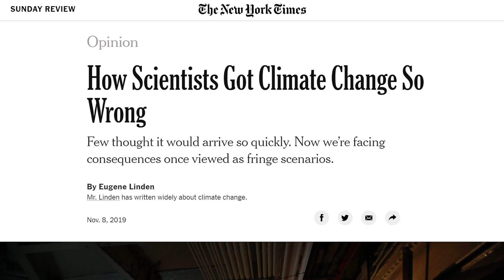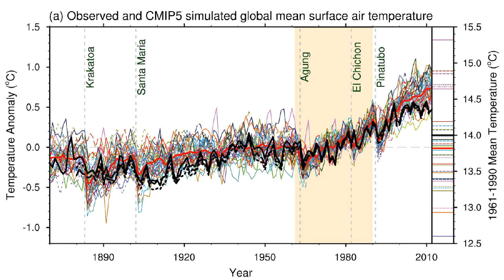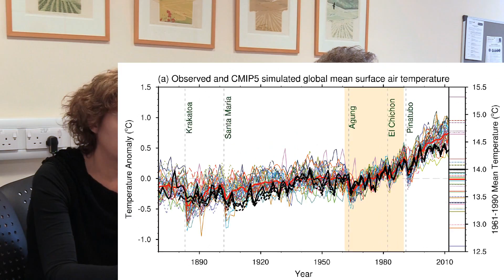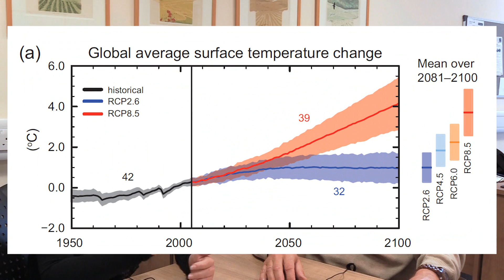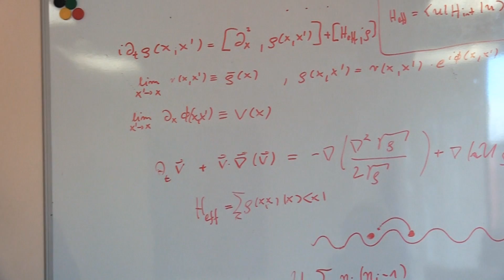Did scientists get climate change wrong?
Interview with Prof Tim Palmer from the University of Oxford.

A recent opinion piece in the New York Times argued that scientists got climate change wrong

But did they really?

In this video we speak about the uncertainty of climate predictions, tipping points, what we know, what we do not know about the trends, and what policy consequences to draw from that.